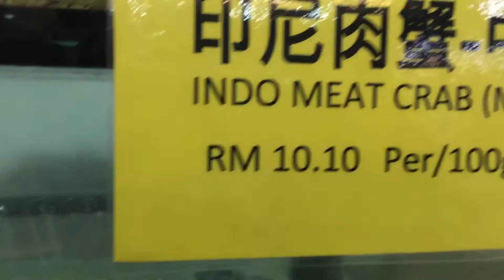Red snapper & Geoduck - Sea Creature